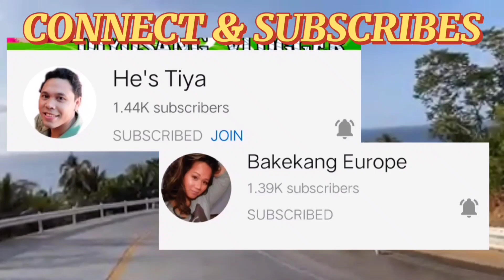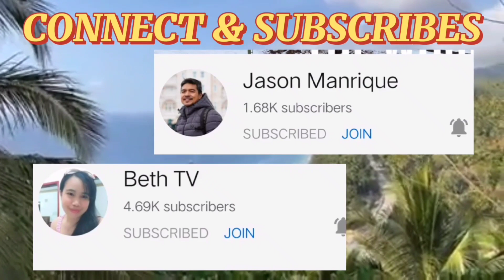Tipid Peanut Roll recipe madaling gawin ASMR|Business ideas negosyong patok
Peanut roll recipe
madaling gawin recipe
easy to follow
pangnegosyo
pangmeryenda
malaki kitaan
HAPPY DRAMA SA LAHAT🔴

,🍂Kung Bago ka sa Ating Channel, THANK YOU"
🍂If you are old follower ,
THANK YOU for staying !

‼️Music;appearance||electron3
‼️Camera i used;Oppo a37
‼️Editor; kinemaster||Vivavideos||✓

💌Tags👇🏿👇🏿
ulam pinoy recipe
ulam pinoy recipe manok
ulam pinoy gulay
ulam pinoy recipe gulay
ulam pinoy recipe isda
ulam pinoy recipe fish
ulam pinoy easy to cook
ulam pinoy easy to follow
ulam pinoy pang negosyo
ulam pinoy pang karenderya
ulam pinoy recipe baboy
ulam pinoy recipe pork
ulam pinoy aftritada
ulam pinoy baboy
ulam pinoy pork
pinoy pinoy recipe
best pinoy recipe ideas
best pinoy tipid recipe
pinoy ulam tipid ideas
pinoy ulam lutong bahay
pinoy budget ulam recipes
Murang ulam
murang ulam ideas
tipid ulam ideas
tipid ulam ideas recipe
breakfast ulam pinoy recipes
budget ulam
beef caldereta ulam pinoy
ulam pinoy baboy recipe
ulam pinoy chopchuey
ulam pinoy carbonara
cheap ulam pinoy recipe
easy to cook pinoy ulam
easy to cook nilagang baboy
chicken pinoy ulam
pinoy ulam ideas
ulam pinoy recipes
chicken recipes
easy to cook pilipino ulam
easy to cook pilipino dishes
easy ulam pinoy
ulam for lunch pinoy
pinoy food ulamx
pinoy ulam recipe tagalog
panlasang pinoy
simple ulam ideas
Healthy ulam pinoy
healthy ulam pinoy recipe
pinoy hapunan recipe
pinoy hapunan ulam
pinoy ulam handaan
ulam pinoy ideas
lutong ulam pinoy recipe
lutong ulam pinoy recipe tagalog
pinoy food
pagkaing pinoy recipe
pagkaing pinoy kakanin
ulam pinoy recipe vegetables
pinoy ulam with sabaw
filipino ulam with sabaw
panlasang pinoy ulam tipid
quick pinoy ulam
easy to cook pinoy ulam sinabawanfollow